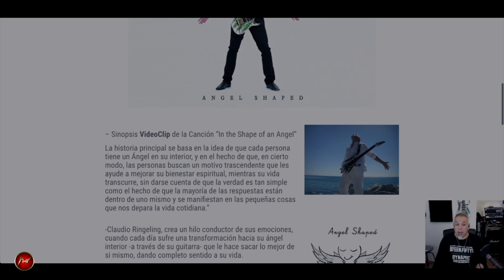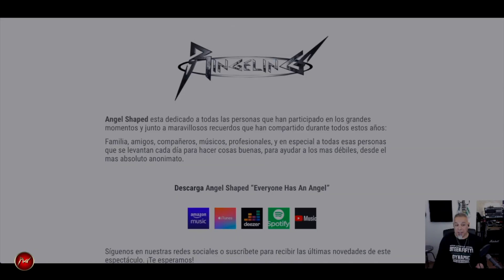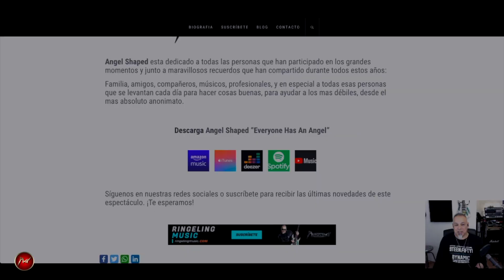Todo sobre el álbum Angel Shaped 😇 Te lo explica Ringeling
Hola!!! Aquí te explico todo sobre mi álbum Angel Shaped en el apartado
de Producción Musical de mi web Ringeling Music.

Un Saludo

Un saludo